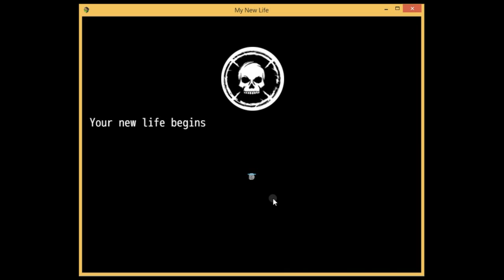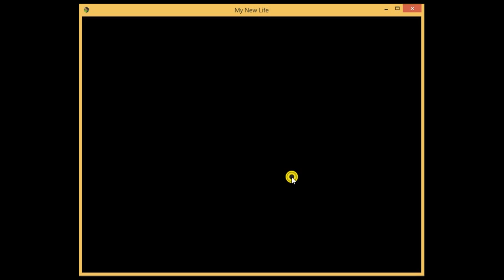[Beggar of Net] My new life v 1.2 Game play and download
Story: You will assume the role of a young person in your city where you live lots of other NPC's. From the most casual situations to the intense dates with girls.​ and improved your relationship level with others npcs as well.

Developer: Beggar of Net
Game Engine: RPG Maker MV
Coding: Ruby